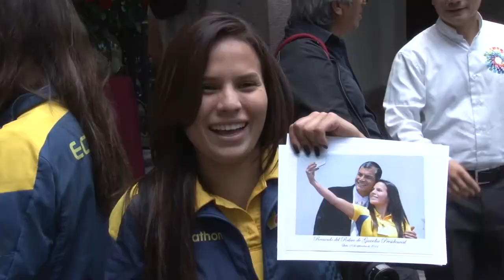DEPORTISTAS, INVITADOS DE HONOR EN CARONDELET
Este 29 de septiembre de 2014 el Gobierno Nacional invitó a la ceremonia castrence del cambio de guardia a deportistas destados